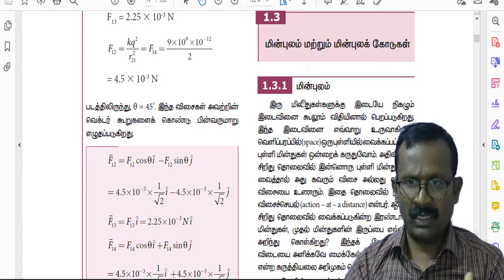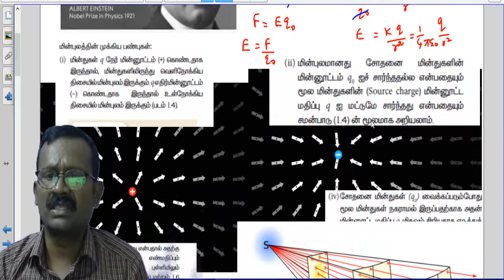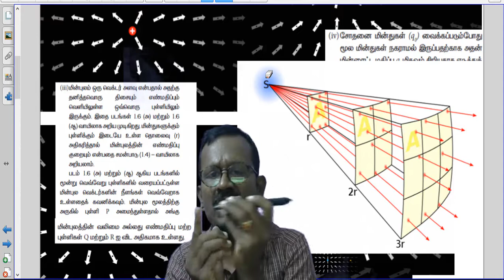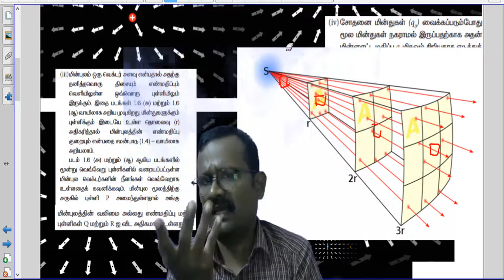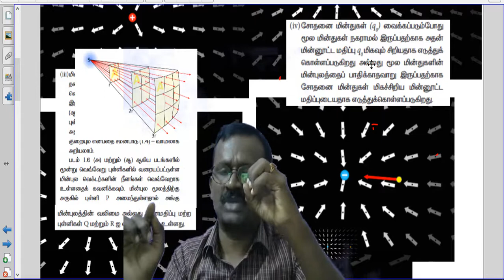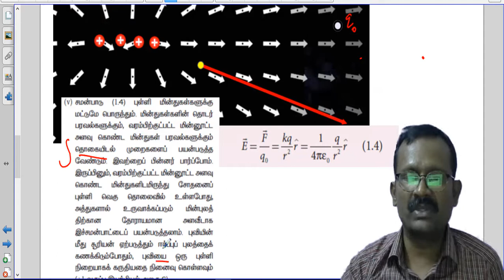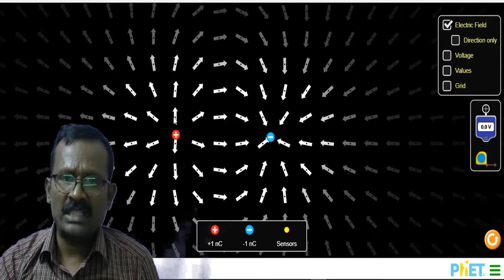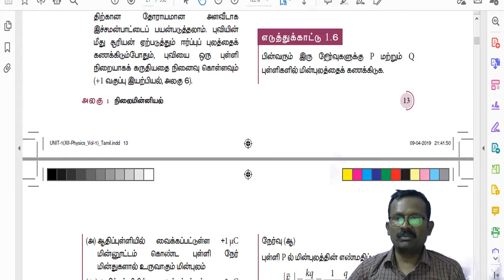12-ஆம் வகுப்பு இயற்பியல்-Electrostatics part -13 நிலை மின்னியல் -பகுதி-13